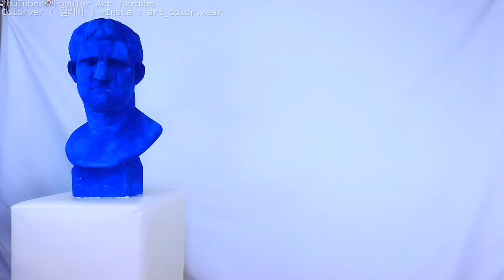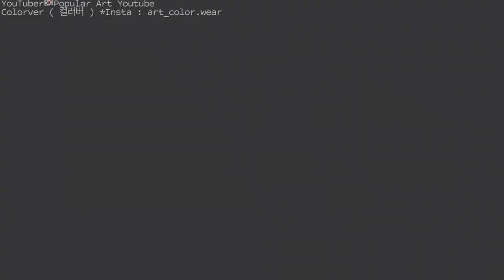Drawing a portrait of an earring that I fell in love with in Septem. Home Art Performance. 네트워킹 아트소통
P.S : Art can do it needs money. Saying that the poor artist is not right. I man. Therefore, the content itself is always something with the goods., art and art combined with the work and everything possible channels to
P.S : 돈이 있어야 아트를 할 수있다. 예술가는 가난해야한다는 말을 옳지 않다. 나도 사람이다. 그러므로 컨텐츠 자체가 항상 무언가와 함께 상품 부터 사람, 미술, 작품, 모든 것과 결합 가능한 아트 채널을 하는 중이다.